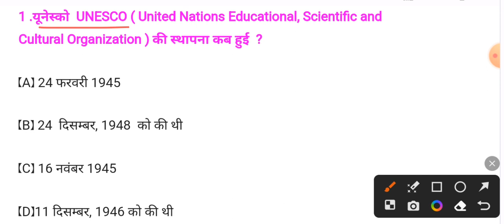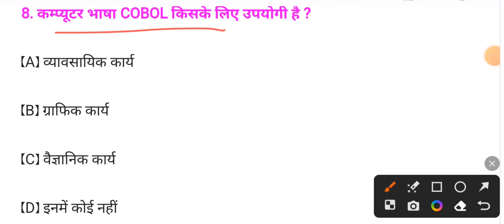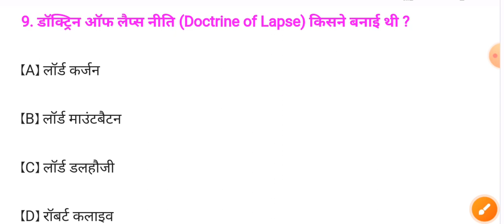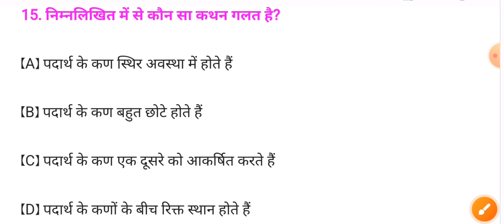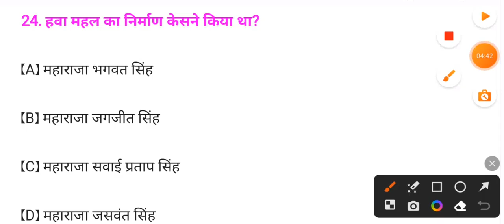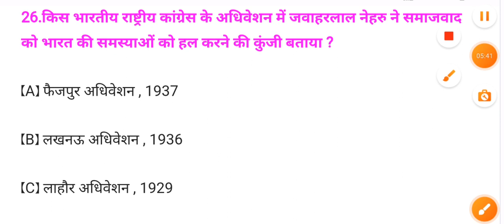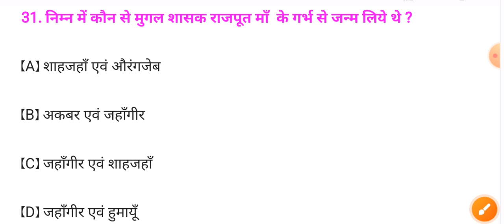बिहार पुलिस भर्ती 2023-24 | Bihar police latest question answer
About video -
Hello friends in this video you are watching bihar police gk question in hindi.